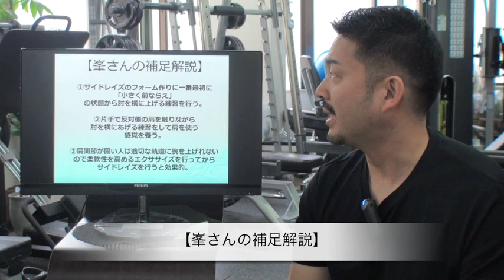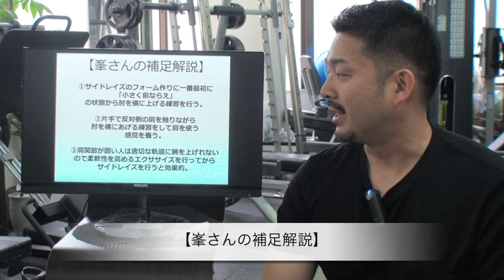【初心者向け】肩トレの基本！サイドレイズの解説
今回の紹介動画はこちら

峯岸 毅が運営するマイクロジム

西中島南方　３０分集中パーソナルトレーニングジム
「30bodies」